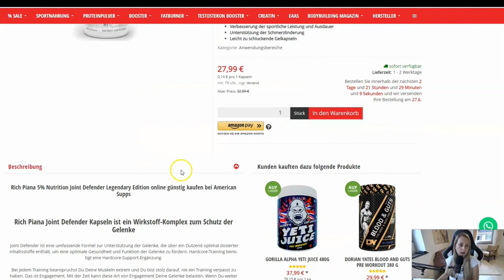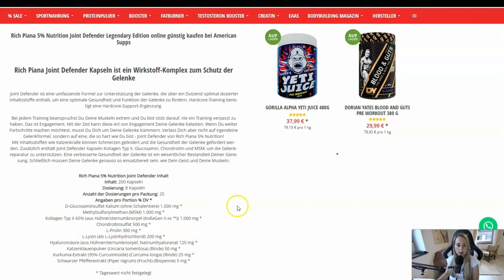RICH PIANA JOINT DEFENDER | American Supps